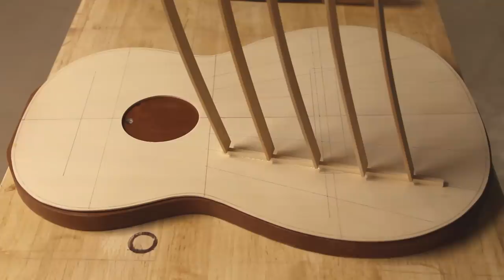Classical Guitar Construction - The Making of 2019/1 - David J Pace Guitars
Filmed from August 2018 to January 2019.

Construction phases of classical guitar 2019/1, by luthier David J. Pace.

An Malvina, by Johann Kaspar Mertz, performed by Kim Wiklund on the featured guitar, 2019/1.